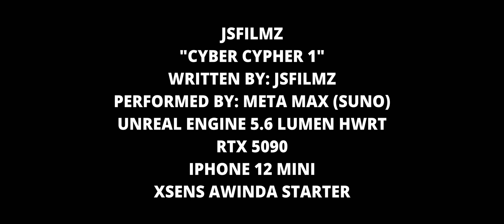Unreal Engine 5.6 Cyber Cypher RTX 5090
Collaborators:
Andrew Drobot
Leartes
StudioNinjato
Xsens Awinda
JSFILMZ Mocap Helmet
Used Iphone 12 mini
Coffee